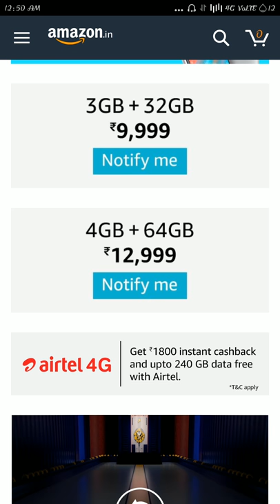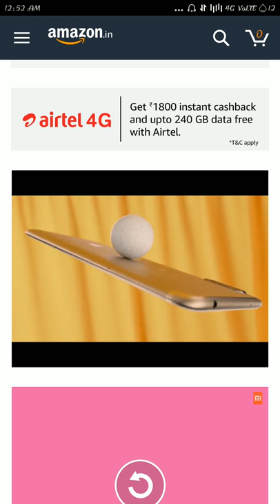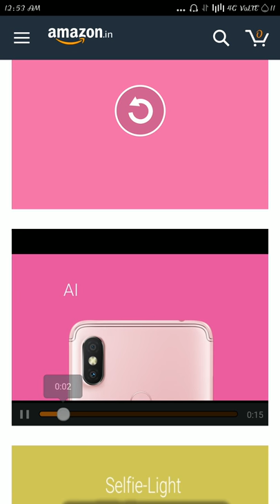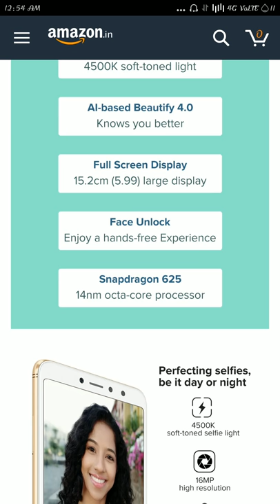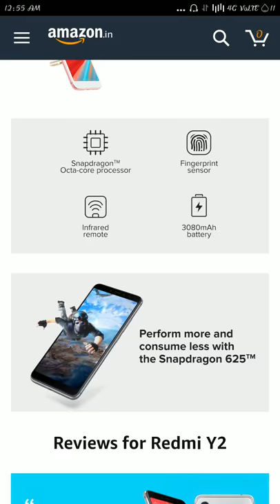redmi y2 in hindi || redmi y2 review in hindi || redmi y2 vs redmi note 5 pro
redmi y2,
redmi y2 camera,
redmi y2 unboxing in hindi,
redmi y2 vs redmi note 5,
redmi y2 review,
redmi y2 vs redmi note 5 pro,
redmi y2 mobile,
redmi y2 tamil,
redmi y2 features,
redmi y2 vs realme 1,
redmi y2 camera test,
redmi y2 ad,
redmi y2 add,
redmi y2 and s2,
redmi y2 amazon,
redmi y2 all colours,
redmi y2 all details,
redmi y2 amazon price,
redmi y2 about,
redmi y2 amazon price in india,
redmi y2 battery test,
redmi y2 black,
redmi y2 battery,
redmi y2 by technical guruji,
redmi y2 battery backup,
redmi y2 bangla,
redmi y2 body,
redmi y2 buy online,
redmi y2 buy,
redmi y2 back cover,
redmi y2 camera review,
redmi y2 colours,
redmi y2 china,
redmi y2 car price,
redmi y2 cons,
redmi y2 charging test,
redmi y2 camera comparison,
redmi y2 camera vs redmi note 5 pro,
redmi y2 details,
redmi y2 display,
redmi y2 ditels,
redmi y2 release date,
redmi y2 expected price,
redmi y2 expected date,
redmi y2 face unlock,
redmi y2 features and price,
redmi y2 full review,
redmi y2 first look,
redmi y2 full details,
redmi y2 front camera,
redmi y2 full specification,
redmi y2 flipkart,
redmi y2 full information,
redmi y2 gaming,
redmi y2 gold,
redmi y2 gold unboxing,
redmi y2 gogi,
redmi y2 geekyranjit,
redmi y2 geeky,
redmi y2 gsmarena,
redmi y2 gsm,
redmi y2 hindi,
redmi y2 in tamil,
redmi y2 in hindi,
redmi y2 india,
redmi y2 in telugu,
redmi y2 india price,
redmi y2 in china,
redmi y2 in technical guruji,
redmi y2 image,
redmi y2 in black,
redmi y2 in 4999,
mi redmi y2,
mi redmi y2 unboxing,
mi redmi y2 mobile,
mi redmi y2 price,
mi redmi y2 technical guruji,
mi redmi y2 unboxing in hindi,
mi redmi y2 mobile price,
mi redmi y2 lite,
mi redmi y2 launch date in india,
mi redmi y2 specification,
redmi y2 kab launch hoga,
redmi y2 ki price,
redmi y2 ki kimat,
redmi y2 launch date in india,
redmi y2 lite,
redmi y2 launch,
redmi y2 launching date,
redmi y2 launch in india,
redmi y2 lite unboxing,
redmi y2 launch event live,
redmi y2 look,
redmi y2 latest,
redmi y2 lite price in india,
redmi y2 malayalam,
redmi y2 mobile phone,
redmi y2 mobile unboxing,
redmi y2 malayalam review,
redmi y2 mobile price in india,
redmi y2 mobile phone price,
redmi y2 mobile launch,
redmi y2 mobile launch date,
redmi y2 mobile feature,
redmi y2 new launch,
redmi y2 notification light,
redmi y2 new mobile,
redmi y2 news,
redmi y2 new price,
redmi y2 ndtv,
redmi y2 vs redmi note 4,
redmi y2 official,
redmi y2 official video,
redmi y2 or s2,
redmi y2 on amazon,
redmi y2 online,
redmi y2 on flipkart,
redmi y2 online shopping,
redmi y2 price,
redmi y2 pro,
redmi y2 price in india,
redmi y2 price in india 2018,
redmi y2 price in india flipkart,
redmi y2 price and specification,
redmi y2 price in bangladesh,
redmi y2 processor,
redmi y2 promo,
redmi y2 problem,
redmi y2 review in tamil,
redmi y2 review telugu,
redmi y2 rose gold,
redmi y2 review hindi,
redmi y2 review in malayalam,
redmi y2 rs,
redmi y2 review in hindi unboxing,
redmi y2 release date in india,
redmi y2 unboxing,
redmi y2 specification,
redmi y2 s2,
redmi y2 specs,
redmi y2 sharmaji,
redmi y2 specification price,
redmi y2 selfie,
redmi y2 smartphone,
redmi y2 specification gsmarena,
redmi y2 smartphone price,
redmi y2 technical guruji,
redmi y2 telugu,
redmi y2 trailer,
redmi y2 teaser,
redmi y2 unboxing technical guruji,
redmi y2 unboxing tamil,
redmi y2 unboxing telugu,
redmi y2 upcoming,
redmi y2 unboxing malayalam,
redmi y2 unboxing in india,
redmi y2 unboxing price,
redmi y2 unboxing and review,
redmi y2 vs redmi note 5 pro camera,
redmi y2 vs asus zenfone max pro m1,
redmi y2 vs honor 9 lite,
redmi y2 vs mi a1,
redmi y2 vs honor 7c,
redmi y2 vs,